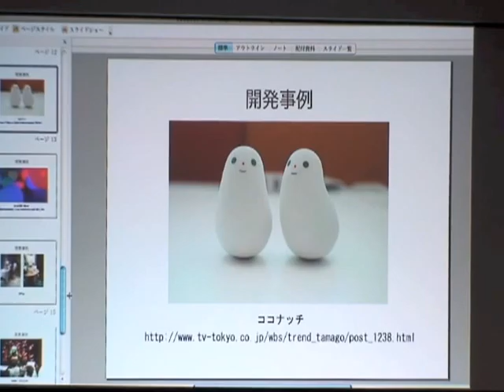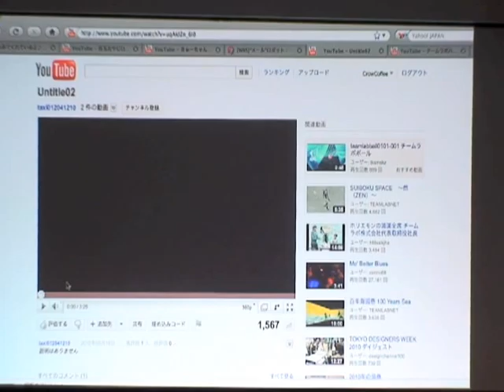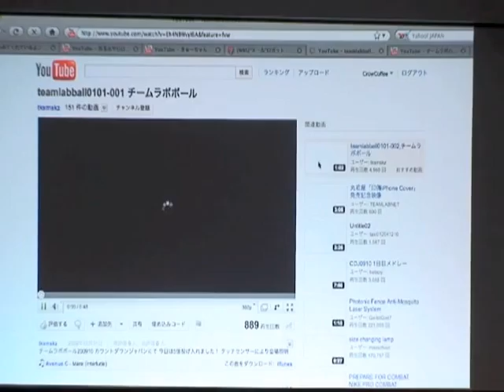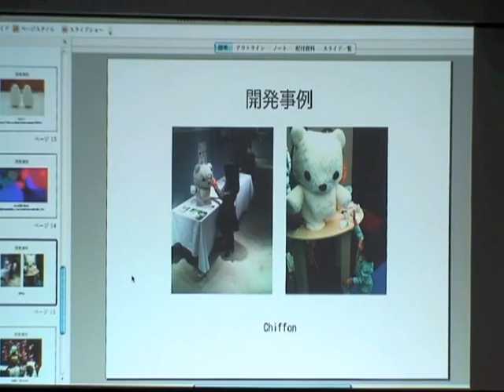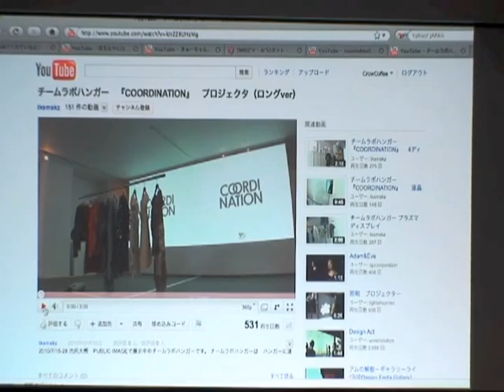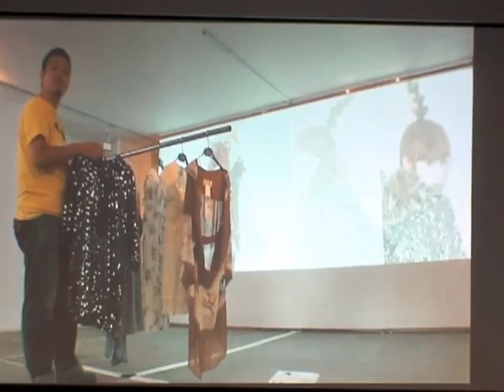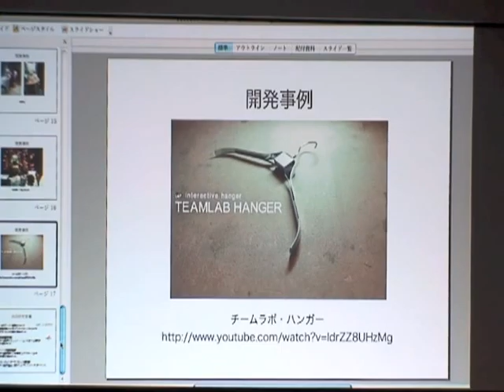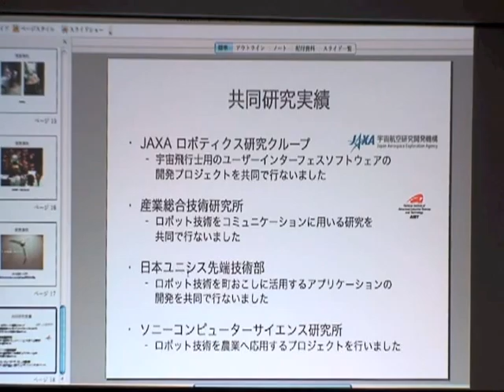lecture:Syouta Ishiwatari 004